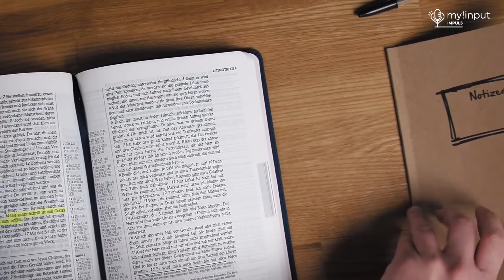08 Wunder geschehen | Mehr als ein Buch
In der Bibel geht es also von Anfang bis Ende um eine bestimmte Person. Genauer gesagt geht es um Jesus Christus.
Aber warum hat Jesus Christus eigentlich auf der Erde gelebt? Was genau tat er? Und wie ist er mit den Menschen umgegangen? Und gab es noch einen tieferen Grund, weshalb er kam als das, was die Menschen so an ihm bewunderten?

In dieser Reihe wollen wir entdecken, was diese Einzigartigkeit der Bibel ausmacht und warum es sich lohnt, sie abzustauben und aufzuschlagen.

my!input ist der Südtiroler Video- und Audiopodcast für herausfordernde Lebenssituationen. Mit kurzen Gedankenanstößen wollen wir dich in deinem Alltag abholen und ermutigende Impulse über den Glauben an Gott und sein Wort weitergeben.

Jeden Montag, Mittwoch und Freitag gibt es hier einen neuen Impuls für dich! Weitere Infos findest du auch auf unserer Webseite

Du hast noch Fragen? Hinterlasse uns einen Kommentar oder schreib uns eine E-Mail!

▬ Social Media ▬▬▬▬▬▬▬▬▬▬▬